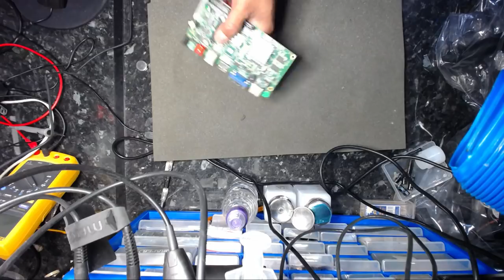HOW TO FIX SWANN CCTV DVR SERIES COMMON FAULT BAD CAPACITOR NO RECORDING OR HDD FORMAT FREEZE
SORRY ABOUT THE SOUND MICROPHONE MUST HAVE HAD ISSUES)

MAKE SURE TO USE A GOOD QUALITY ELECTROLYTIC CAPATICS LIKE "PANASONIC 1000uF 16V" NOT CHEAP STUFF OTHERWISE THE ISSUE MAY NOT RESOLVE ALSO REMOVE CR2035 PCB MOUNTED BATTERY RESET PCB/CLOCK.

SWANN DVR CCTV 9000 SERIES COMMON FAULT BAD CAPACITOR. SYMPTOMS: NOT RECORDING, HARD DRIVE FULL FORMAT HANGS AND WILL NOT FORMAT/DVR FREEZE. DVR FULLY RECORDING AFTER REPLACING CAPACITOR 1000UF 16V AND HARD DRIVE FULL FORMAT WAS SUCCESSFUL.